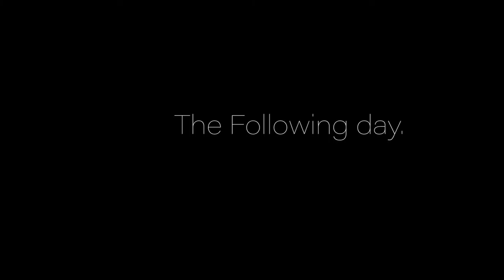HOW WE PACK FOR A TRIP. Road Trip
We spend a long time organizing and packing what will fit in the back of the SUV. We pack what we think we'll need for the few days, charge all our cameras, and bring the essentials for the dogs.

be social
Amanda